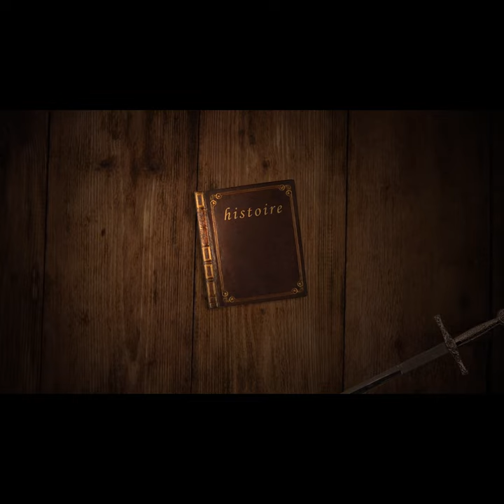Yo soy. "El Gran Capitán" Al servicio de los Reyes Catolicos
"En este fascinante video, exploramos la vida y legado de Gonzalo Fernández de Córdoba, conocido como El Gran Capitán. Desde sus comienzos en la nobleza española hasta convertirse en uno de los más grandes estrategas militares de la historia, sus campañas en Italia redefinieron la guerra moderna. Conoce sus hazañas en la Guerra de Granada, la conquista de Nápoles, y su revolucionario uso de las tropas en el campo de batalla. ¡Descubre cómo este genio militar cambió el curso de la historia y dejó una marca imborrable en Europa!"